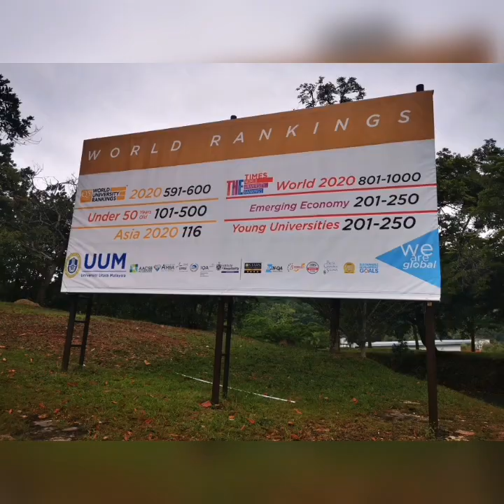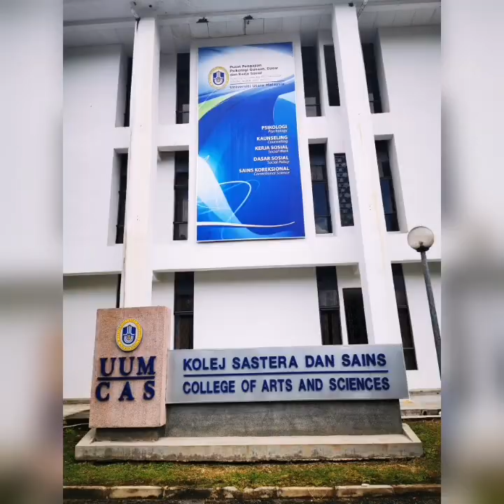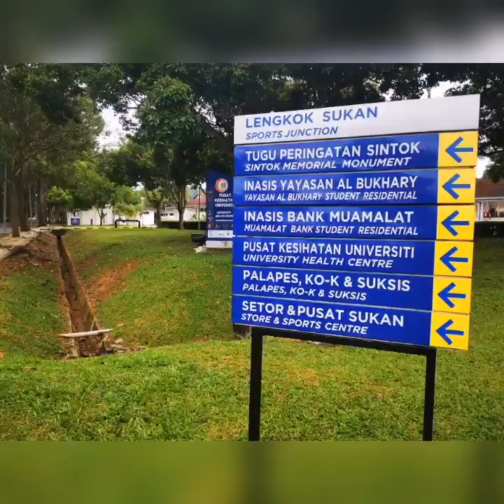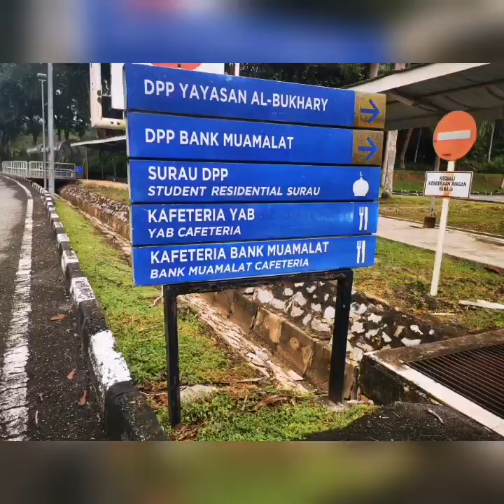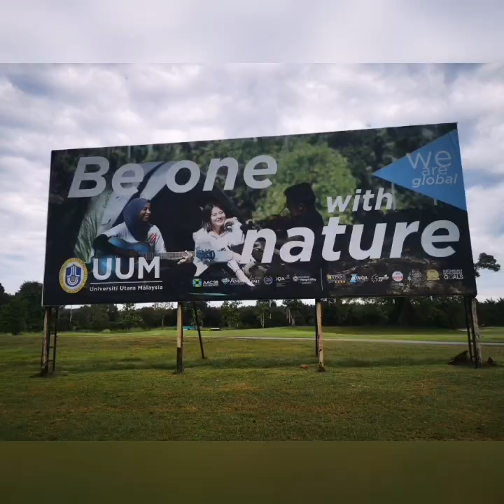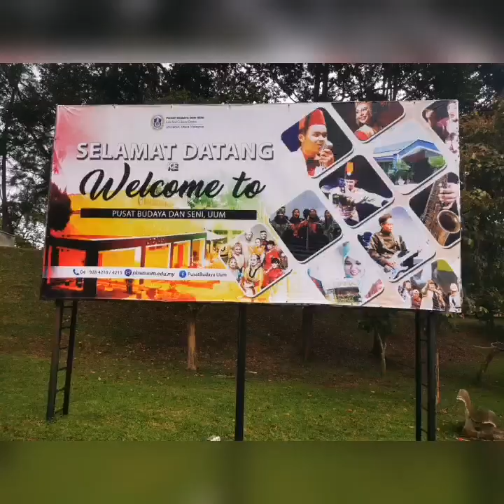Campus Life UUM Keris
Campus Life UUM Keris Dated 20200926